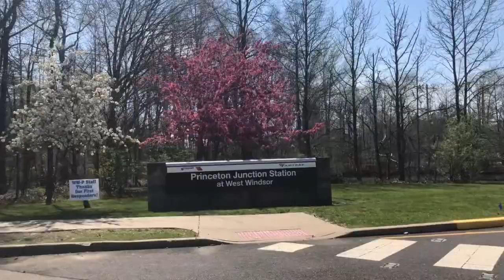Coronavirus Pandemic in NJ - Is Nature Taking Over?!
A video showing Princeton NJ, and areas surrounding it during the coronavirus pandemic. Hang around until the end for a surprise, and remember to stay safe!